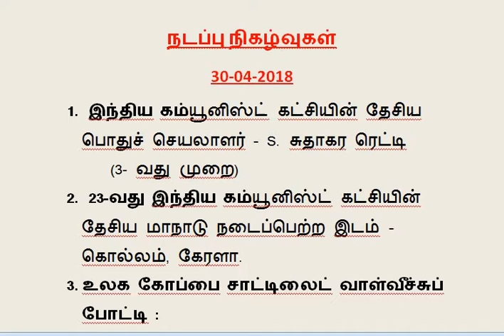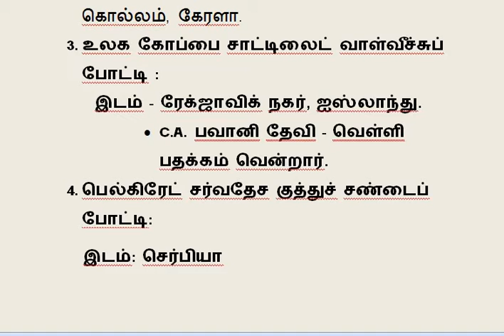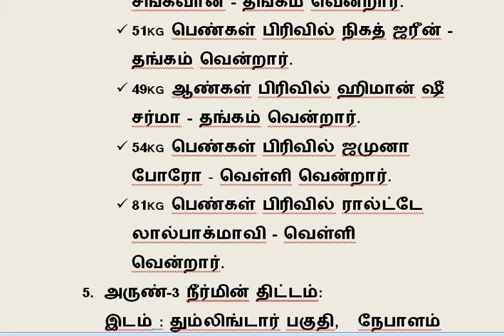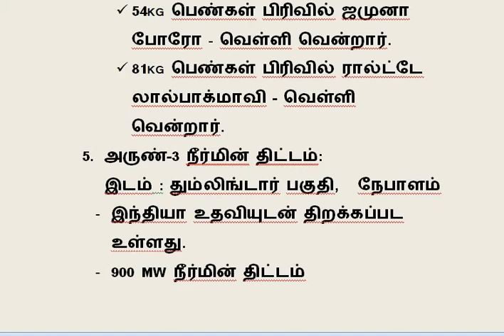DAILY CURRENT AFFAIRS 30 -04-2018